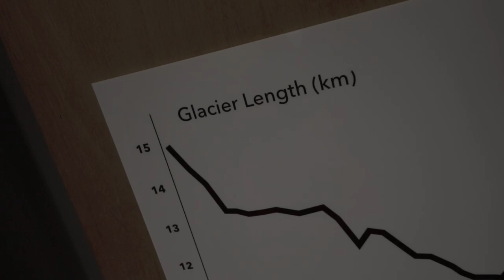Nature Elegy in Ice Helicoptering Over New Zealand Melting Glacial Masterpieces 2